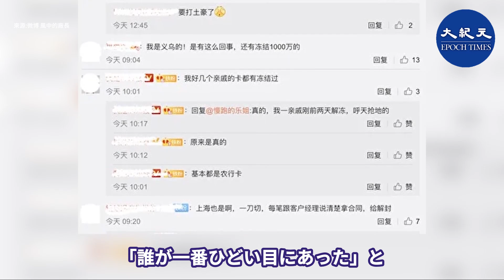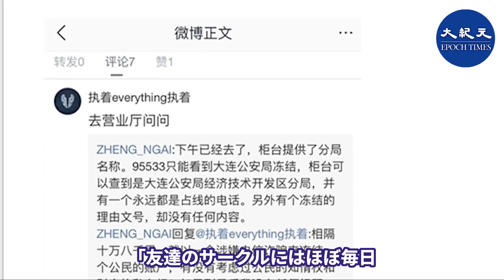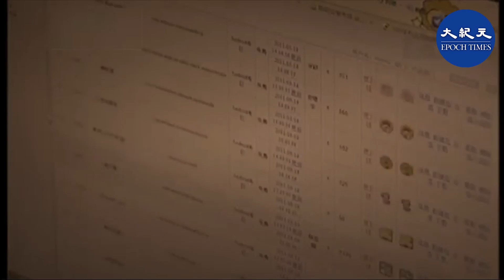中国 海外貿易事業者の銀行口座凍結が続出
中国多くの海外貿易事業者の貿易銀行口座が他の省の公安に理由なく凍結された。凍結解除手続きが複雑で、「罰金」を支払うことさえ要求されたと不満を寄せた。今年の対外貿易は非常に難しく、当局は「地元の暴君」だと嘆いた人もいる。